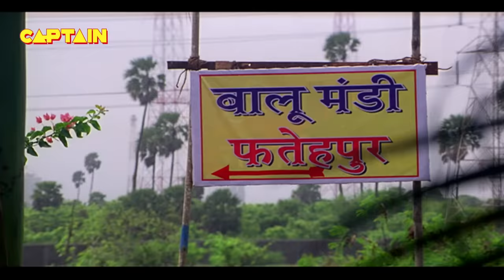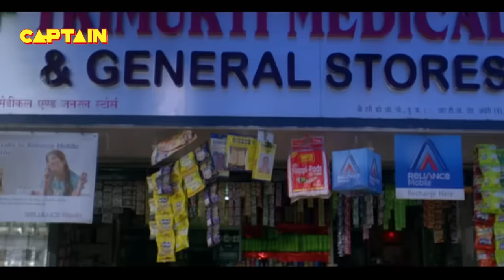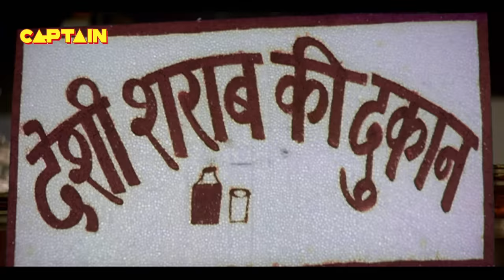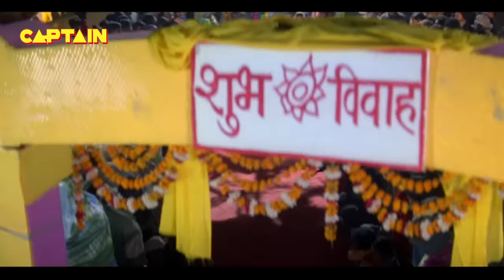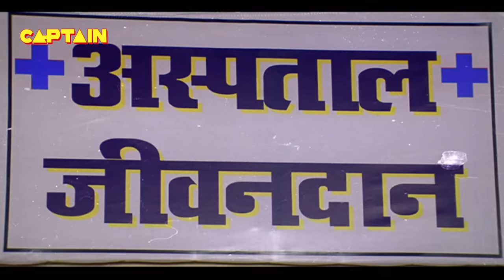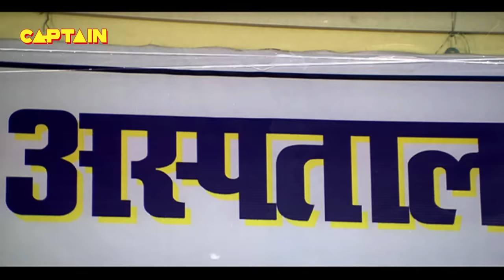VIDHATA | BHOJPURI FULL MOVIE | RaviKishan & DineshLalYadav | SuperhitBhojpuri Action Movie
Movie : Vidhata
Director : Harry Fernandez
Producer : Mrs.Pratibha Singh
Written by : Harry Fernandez
Starring :  Ravi Kishan, Dinesh Lal(Nirhuva), Pankaj Kesari, Pratibha Pandey, Anara Gupta, Pakkhi Hegde, Poonam Sagar & Others.

Synopsis -

'Vidhata' the story is based on the two best friends Arjun -- (Ravi Kishan) & Kishan --(Dinesh Lal Yadav) who are so much emotionally involved with each other and families. Arjun's younger brother Suraj -- (Pankaj Kesari) is in city for his further studies, whereas, his younger sister Radha live along with Kishan and his wife. Kishan Pratap Singh lives happily with his elder brother and sister-in-law. Where, his younger Sister Mahima is in city with Suraj for futher studies.
Arjun Singh and Kishan make an effort to fix Radha's -- (Arjun's sister) marriage. Where, Radha loves Kishan. But Kishan adores her like his sister. Suraj and Mahima are studying in city and are in love with each other. Here, Kishan meets Parvati -- (Daughter of his College Professor) and falls in love with her. Bhawarlal and Arjun become enemies as Bhawarlal tries to rape a girl and Arjun saves her and punishes Bhawarlal. Where, Bhawarlal takes an oath of revenge from Arjun. Unexpectedly, Parvati's marriage gets fixed. Kishan befall disheartened. During the marriage ceremony, Parvati's in-laws demands dowry for which Parvati opposes and her in-laws feels insulted and break the marriage. Where Kishan have the same opinion and holds her and tie the knot with her. Due to which Radha breaks off and commits suicide for the reason that Arjun gets annoyed. Where, Chote Thakur --(son of Jwala Singh) and Bhawarlal does the ploy and declares Radha's pregnant after the postmortem report and the entire blame was put on Kishan, Arjun get so angry on Kishan where they become enemies.